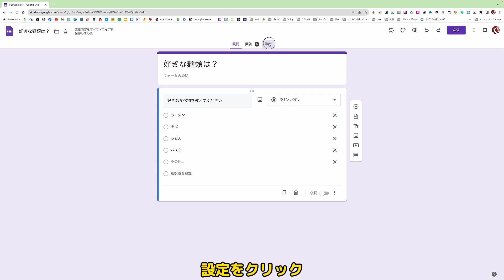Googleフォームの結果の概要をシェアする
質問された小ネタを動画にするシリーズ第１１０回。
フォームの集計結果を表示するリンクを発行する手順です。

【２冊目の単著でました】